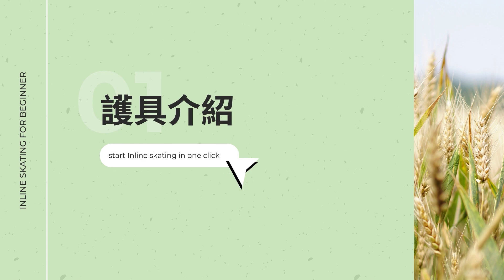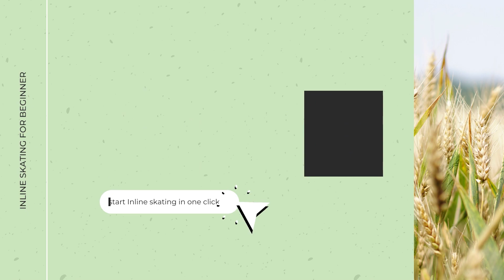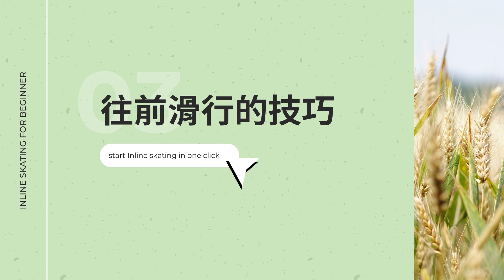直排輪入門教學 | 完整流程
最新直排輪入門教程:

第一次或剛接觸直排輪的人這邊有所有須注意的事項及簡單的入門步驟

直排輪是一項全身性的運動,可以訓練平衡感及大腦的發展、身體協調性，
同時也是一項很好的有氧運動喔!
今天就是要帶給大家入門的直排輪教學,如果你是完全沒有接觸過直排輪,
或是想要開始嘗試溜直排輪這項運動,絕不能錯過喔!

今天會分幾個步驟做教學

1.如何挑選直排輪? (是否需要煞車器?腳長大需要花錢從新買一雙嗎?)
2.正確的護倒及起立
3.原地站立及練習方式
4.如何正確的滑行
5.三種輔助訓練

更完整內容習歡迎加入F.R.E.E輪滑

〈一週學會直排輪〉線上課程!!

Title: Lucid Dreamer
Artist: Spazz Cardigan
Genre: 電影配樂
Mood: 開心
Length: 1:54​

►如何開始直排輪第一步如何開始直排輪溜冰直排輪基礎知識
直排輪教學、如何開始直排輪溜冰、直排輪教學兒童
直排輪、輪滑基礎知識
►小金的輪滑教室（Wayne King）：基礎直排輪教學、平地花式直排輪、競速溜冰、輪滑舞蹈、路溜教學、直排輪兒童、直排輪成人教學
►直排輪基礎
直排輪英文 Inline skates
►正確的姿勢
直排輪正確的位置
直排輪正確姿勢
直排輪正確跌倒起立
中華民國溜冰協會直排輪教練證
►最詳細入門直排輪課程
台灣直排輪Taiwan
桃園直排輪 Taoyuan
新竹直排輪 Hsinchu
苗栗直排輪  Miaoli